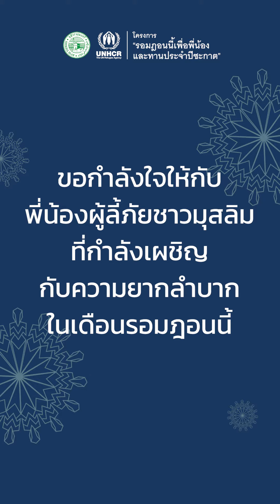เมนูโปรดที่ต้องมีบนโต๊ะอาหารหลังละศีลอดคือเมนูอะไร ?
มื้ออาหารหลังละศีลอดในเดือนรอมฎอนถือเป็นมื้อที่พิเศษที่หลายคนเฝ้ารอจะได้ทานอาหารร่วมกันกับครอบครัวอย่างมีความสุข ไปฟังกันค่ะว่าเมนูโปรดที่ต้องมีบนโต๊ะอาหารหลังละศีลอดของแต่ละคนคือเมนูอะไร ?